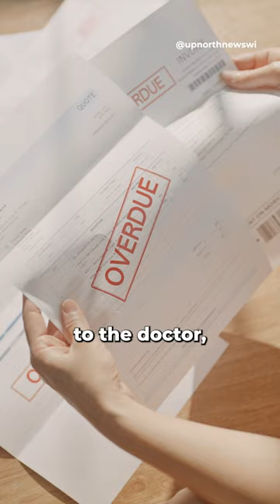Supervisors in Milwaukee County have a dream to become “the healthiest county in the state.”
Supervisors in Milwaukee County have a dream to become “the healthiest county in the state.” But there’s a major obstacle in their way: Medical debt. More specifically, the number of residents avoiding health and wellness appointments due to the high cost of medical care.

Last year, the County Board of Supervisors came up with an idea that would erase about $153 million in medical debt for residents. They planned to leverage $1.6 million from the American Rescue Plan Act and partner with the non-profit RIP Medical Debt, which pays pennies on the dollar to acquire bundles of medical debt— and then they cancel it.

But in the process, supervisors and local providers came up with what they say is an even better, more sustainable solution to their medical debt problem. And this year it’s paying off—with Milwaukee County folks getting their debt erased before they even get a bill.